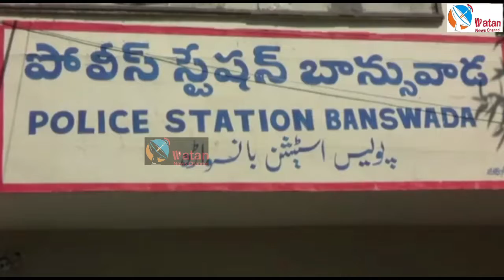Noumuntaqab Police Inspectors ka Phulgoshi Gulposhi se hua